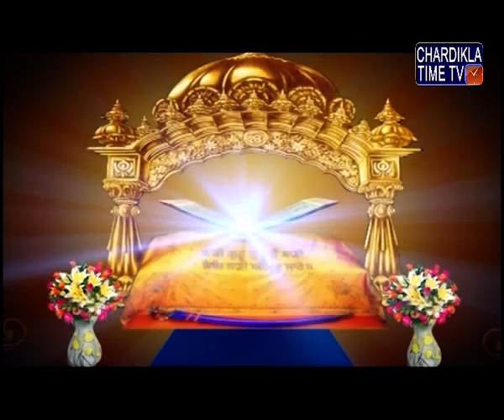Gurbani Sehaj Path by Gyani Sahib Singh ji, Markande Wale : Epi-150 : October 10, 2016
Gurbani Sehaj Path by Gyani Sahib Singh ji, Markande Wale